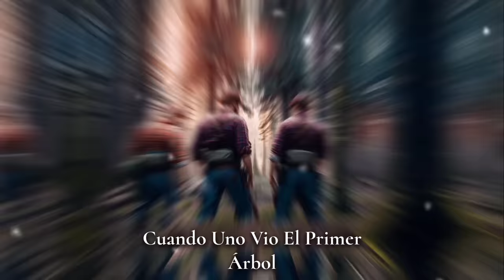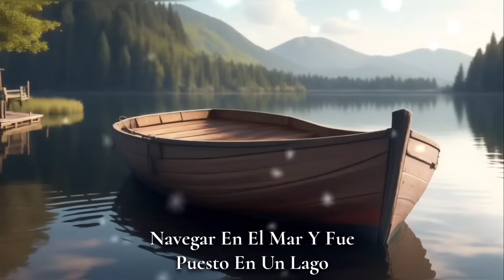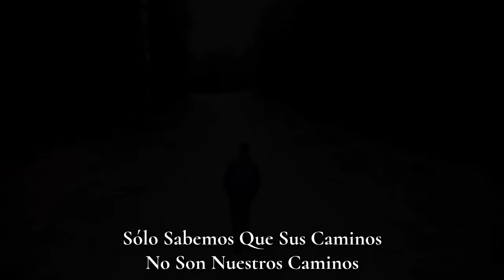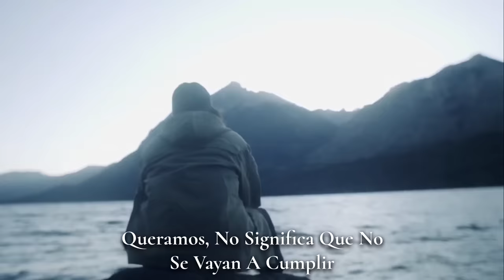La parábola de los tres árboles🌳Una reflexión que cambiará tu vida💫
🌳✨ Prepárate para una historia conmovedora llena de esperanza y lecciones de vida. En este video, te llevaremos a un viaje fascinante a través de la historia de tres árboles que soñaban con cosas grandes, pero la vida los desanimó en varias ocasiones. Sin embargo, al final, Dios los recompensó con algo aún mejor de lo que esperaban. 🌱🌿🌳
Acompáñanos mientras exploramos el poder de la perseverancia y la fe en este relato inspirador. Descubriremos cómo estos tres árboles enfrentaron las adversidades, superaron las decepciones y encontraron un propósito aún más significativo en sus vidas. 🌈💪
A través de imágenes emotivas y una narración cautivadora, te sumergirás en esta historia que te recordará la importancia de mantener la esperanza incluso cuando las circunstancias parecen desalentadoras. Aprenderás cómo los sueños pueden evolucionar y transformarse en algo más hermoso de lo que habías imaginado. 🌟💫
Este video te inspirará a perseverar en tus propios sueños, a confiar en que el camino puede llevar a sorpresas inesperadas y a creer en la sabiduría divina que nos guía en cada paso de nuestro camino. 🙏✨
No te pierdas esta emocionante historia de transformación y recompensas divinas. Únete a nuestra comunidad de buscadores de inspiración y crecimiento personal. 🔔📺

¡Gracias por ser parte de esta maravillosa comunidad! 🌳✨😊

Obra: La Mañana Tranquila
Música de